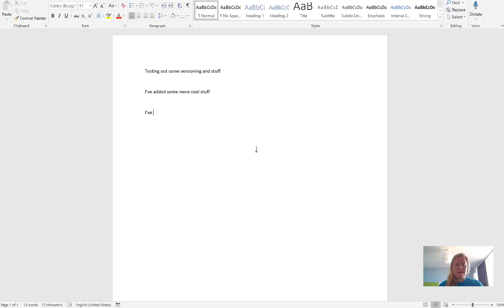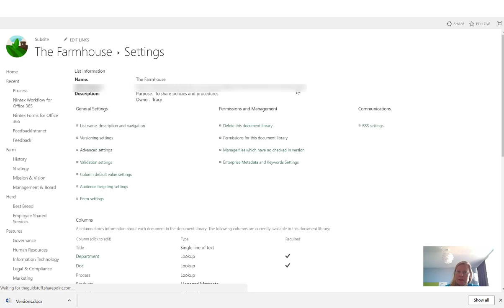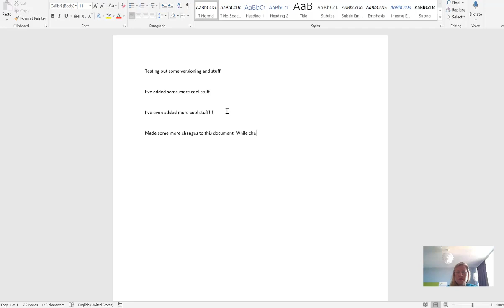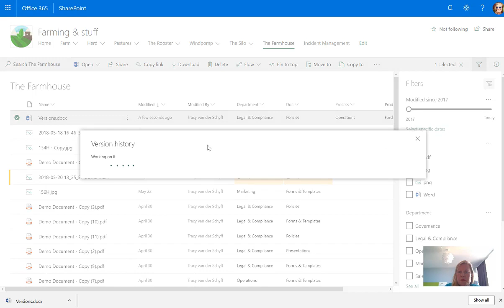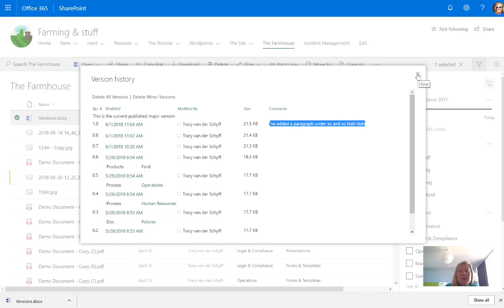Microsoft365 Day 226: Editing and Check In Check Out in SharePoint (Part 19)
Ever been frustrated by Check In / Check Out features enabled on libraries in SharePoint? It would if you didn't understand the benefit or why it was switched on. This feature really helps if multiple people need to edit the same documents (but not at the same time) - and co-authoring is not what you're looking for. Checking Documents out helps to safeguard against saving conflict and will only allow other people to Edit, once checked back in.